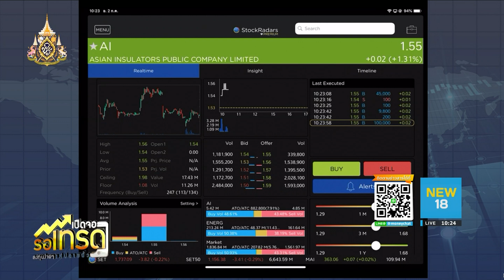เจาะลึกธุรกิจพลิกฟื้น AI 3 ปีที่ผ่านมา อยากบอกอะไรนักลงทุน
รายการเปิดจอรอเทรด ช่วงเจาะลึกธุรกิจพลิกฟื้น นำเสนอ เรื่องราวของ บริษัท เอเชียน อินซูเลเตอร์ จำกัด (มหาชน) (AI) ประกอบธุรกิจผลิตและจำหน่ายลูกถ้วยไฟฟ้ารายใหญ่ของประเทศ ที่พึ่งกลับเข้ามาซื้อขายในตลาดหลักทรัพย์ฯ อีกครั้ง

หลังถูกหยุดทำการซื้อขายไป 3 ปี การกลับมาครั้งนี้ AI  อยากบอกไรนักลงทุน ติดตามกับคุณธนิตย์ ธารีรัตนาวิบูลย์ ประธานเจ้าหน้าที่บริหาร บริษัท เอเชียน อินซูเลเตอร์ จำกัด (มหาชน) (AI)กัน